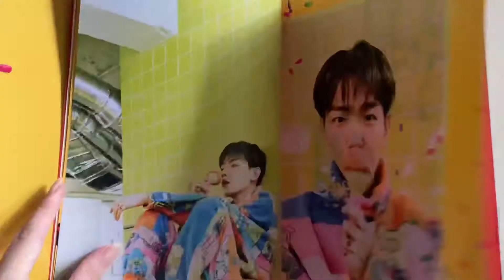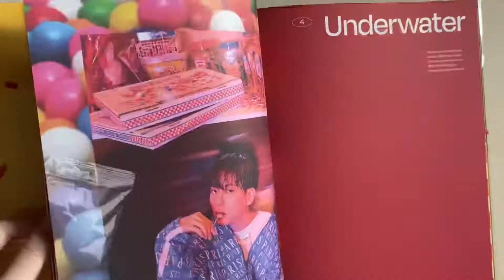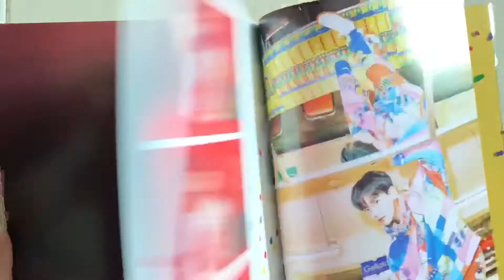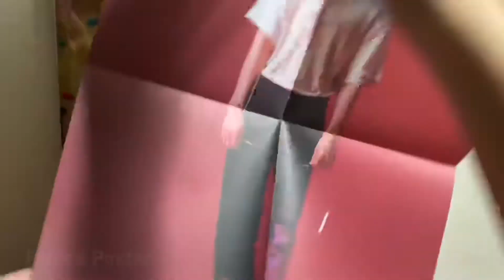[UNBOXING] BAEKHYUN’S DELIGHT - HONEY VER.